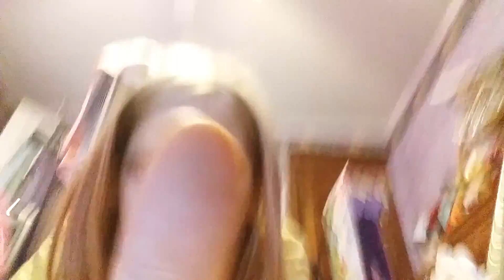The sad song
Trenton Michael Sanders